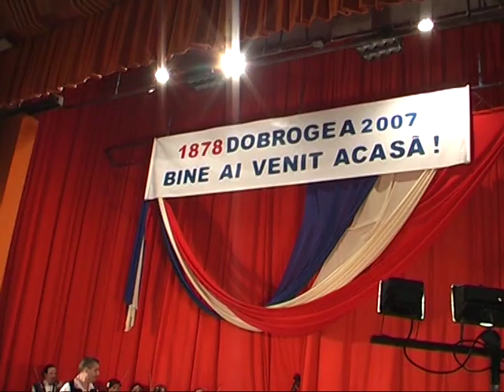ziua dobrogei 14 nov 2007 partea 2